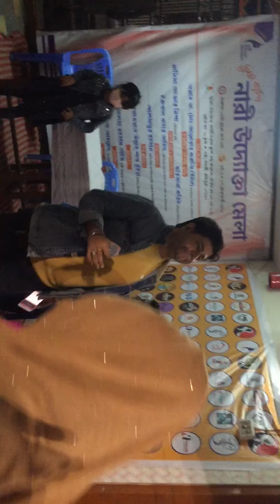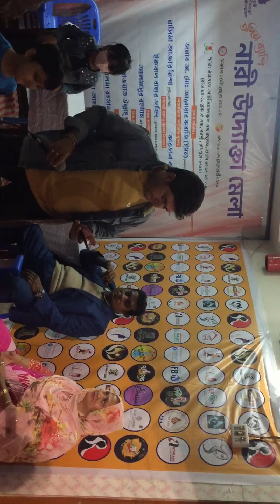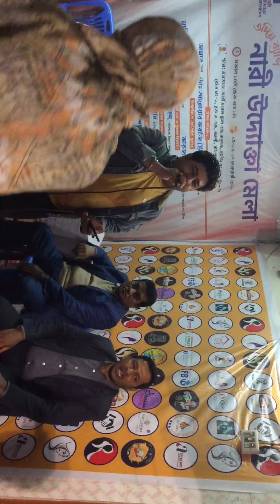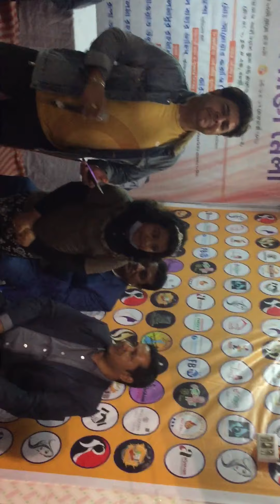《Bangladeshi Famous Singer-Robin Ahmed 》//Bangla Music Video SONG -2021》